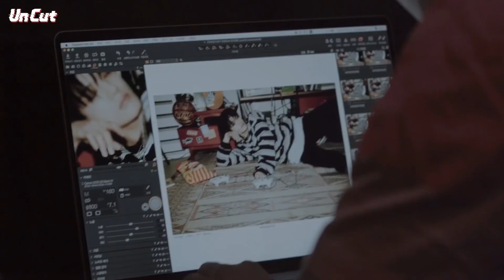[HD] 2021 jeno hot editing clips + mega link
CZENIESSS!! this is my second compilation of jeno clips!
I have gone through some of the many videos to find these. Feel free to use these clips in your edits!
If you're using these clips please feel free to dt me, I would love to see all your edits! (you don't have to give creds:)

if you haven't seen pt 1 yet, make sure to check it out too!

I will be posting hot editing packs, coming with lives, fancams, and more.

song: die for you - the weekend

MEGA LINK FOR HD QUALITY

if you can't download the link, feel free to dm me!

Starboy

Producer, Studio  Personnel, Engineer: Doc McKinney
Producer, Studio  Personnel, Engineer: Cirkut
Producer: Abel Tesfaye
Producer, Co- Producer: Cashmere Cat
Producer, Co- Producer: Prince85
Associated  Performer, Synthesizer: Dylan Wiggins
Associated  Performer, Guitar: Simon Christenson
Studio  Personnel, Engineer: Joshua Smith
Studio  Personnel, Mixer: Serban Ghenea
Studio  Personnel, Mix  Engineer: John Hanes
Composer  Lyricist: Abel Tesfaye
Composer  Lyricist: Martin Mckinney
Composer  Lyricist: Mejdi Rhars
Composer  Lyricist: Dylan Wiggins
Composer  Lyricist: Magnus Hoiberg
Composer  Lyricist: William Walsh
Composer  Lyricist: Henry Walter